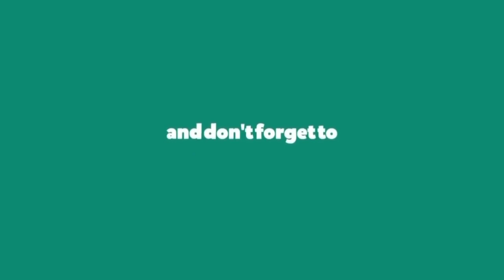Hasil Liga Italia Tadi Malam - Inter vs Samdoria - Klasemen Serie A 2022 Terbaru Pekan 12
Berikut hasil Lengkap Pertandingan Liga Italia tadi malam musim 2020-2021 pekan ke 12 | Live RCTI dan Bein Sport | hasil Lengkap Pertandingan bola tadi malam

Napoli 4-0 Sassuolo
Lecce 0-1 Juventus

Inter 3-0 Samdoria
Empoli vs Atalanta
Cremonese vs Udinese
Spezia vs Fiorentina

Lazio vs Salernitana
Torino vs Milan

Verona vs Roma
Monza vs Bologna

Highlights juventus